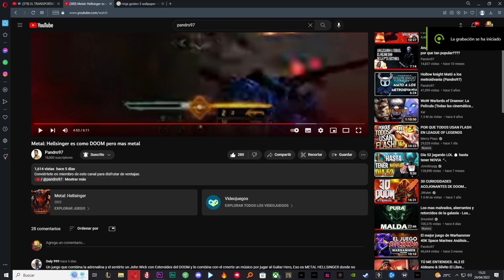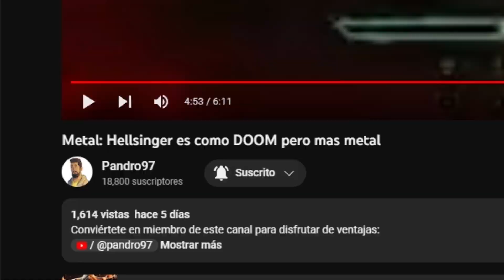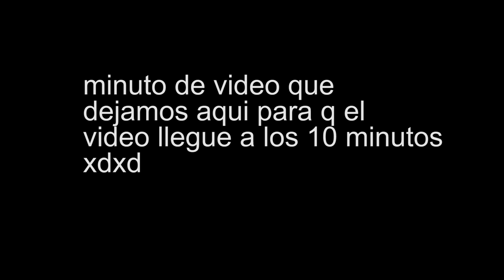NINJA GAIDEN 3 es el juego más NINJA